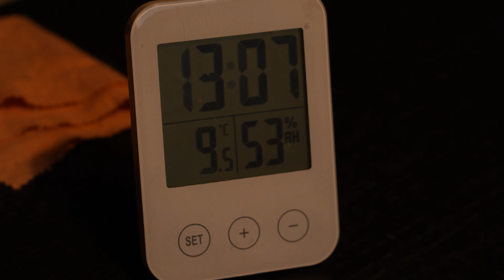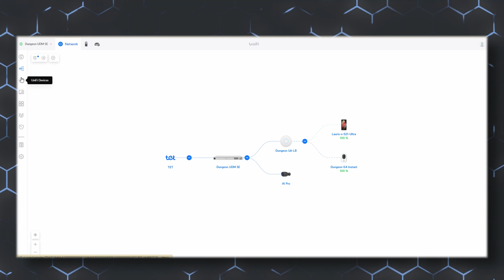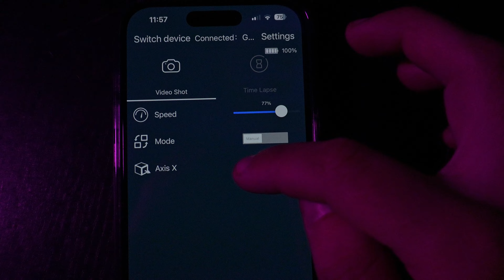Nelielas pārmaiņas studijā | Konsumer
Datori:
Kingston Fury Renegade 32Gb, DDR5
Fractal Design North
ASUS ROG Thor 1200W
DeepCool AK620
AOC G2BK 1080P

Lenovo Z13 Gen 1